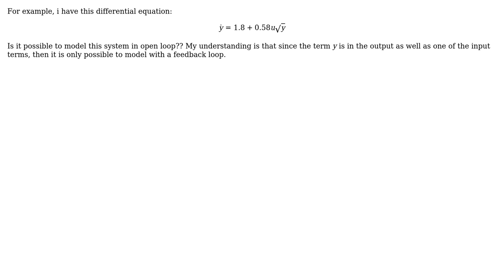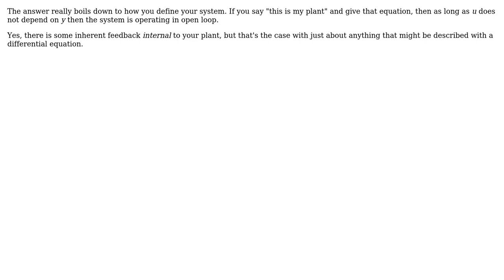Is it possible to have open loop with same input term as the output?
With thanks & praise to God, and with thanks to the many people who have made this project possible! You are responsible for your own actions.